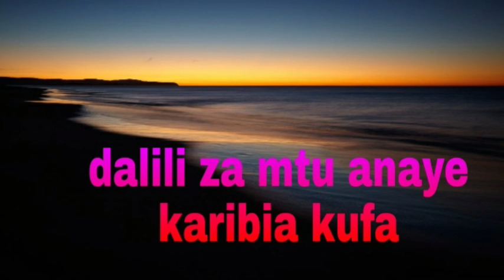dalili za mtu anaye karibia kufa muda mfupi ujao